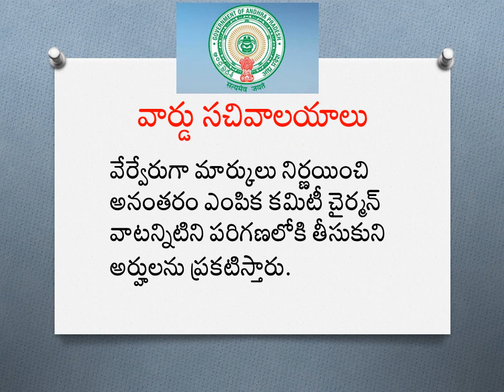Ward Secretariat Jobs in AP | వార్డు స‌చివాల‌యాల జాబ్స్ ఇంట‌ర్వ్యూ ఎలా ఉంటుంది?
More than 1 lakh jobs will be available in ward secretariats in AP.
వార్డు స‌చివాల‌యాల జాబ్స్ ఇంట‌ర్వ్యూ ఎలా ఉంటుంది?